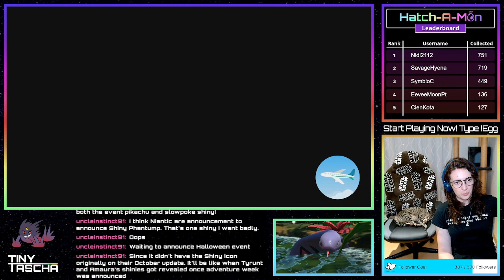First Shiny Hunt In Kitakami! But You Are Here For The Cat!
Today you are not watching stream for any of my shiny hunts. Today you are watching stream because Oliver decided that my chair was his bed for the day and I obviously could not move him from it. This is now Oliver's stream.